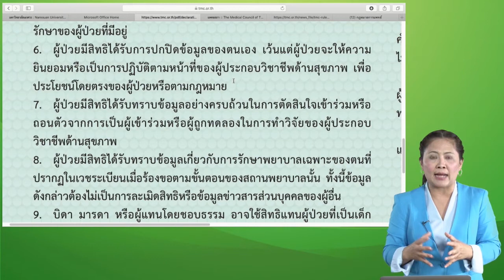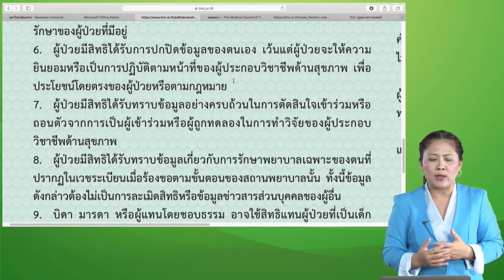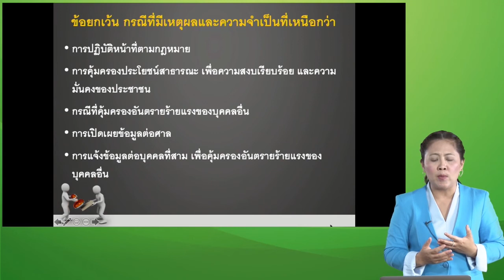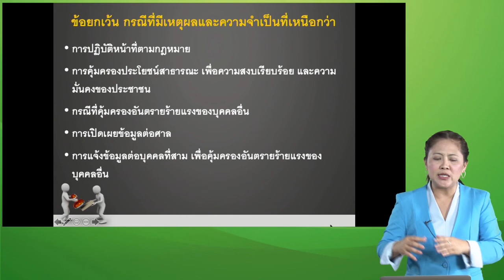nu043 vdo u04 004 2 2